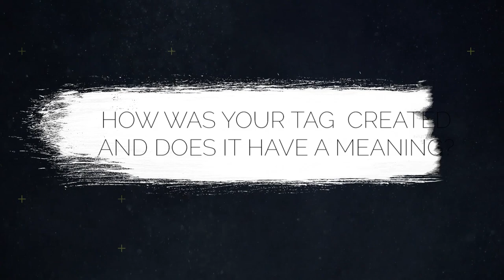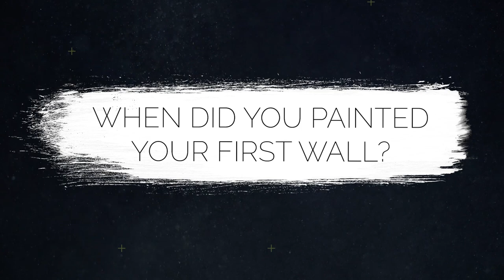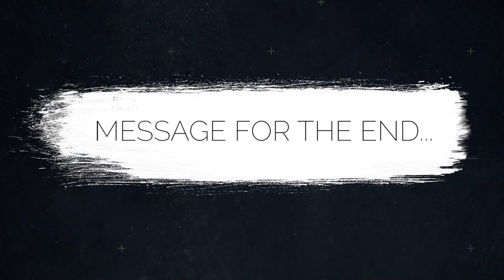GRAFF LIFE ♦️ Ep 16 ♦️ ZOIA (France)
♦ GRAFF LIFE EPIZODA 16 - ZOIA, Paris/Nantes, France ♦